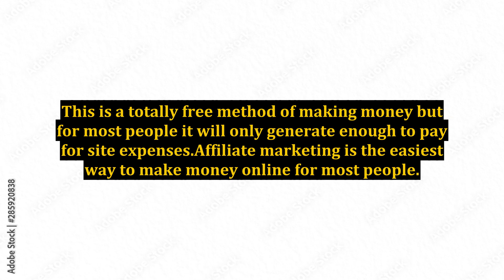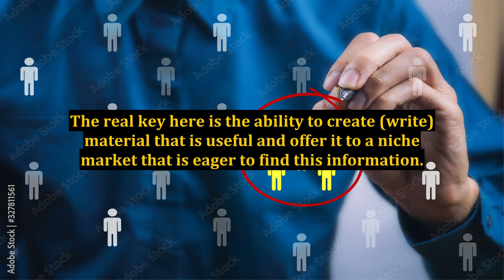Three Simple Ways to Make Money Online